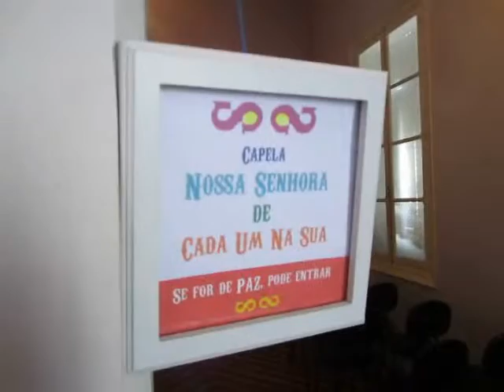pop Surrealism , uniVersus 2015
Um rolê em parte da exposição "uniVersus" , que levou pop art, arte conceitual e instalações pra Galeria Viscondessa, em Taubaté.